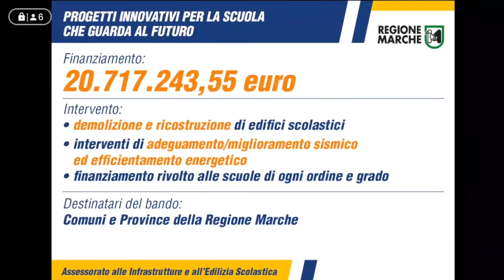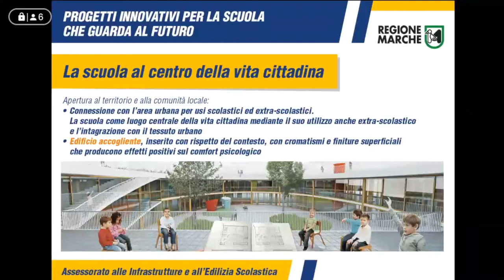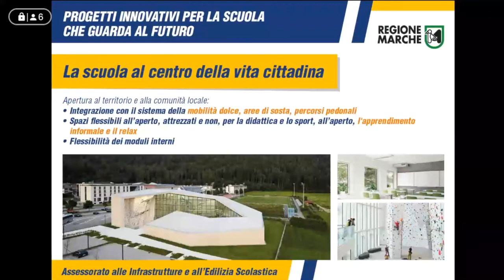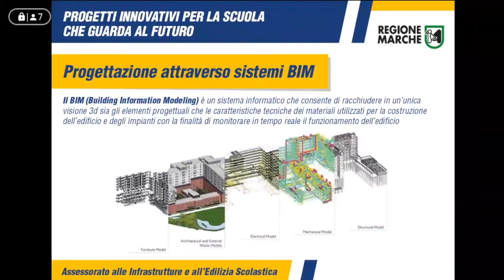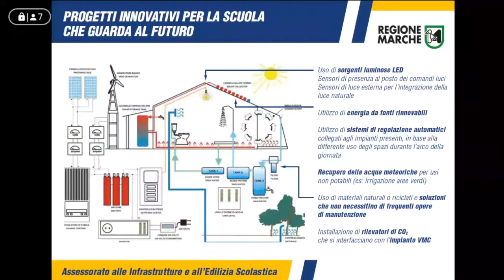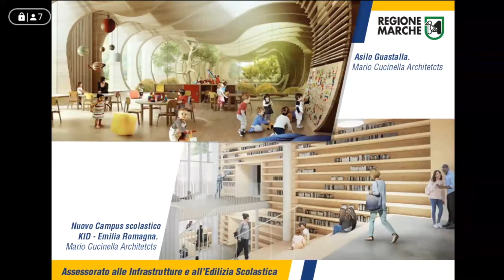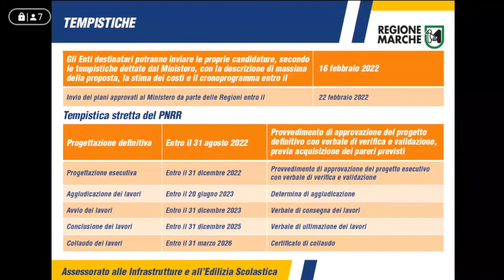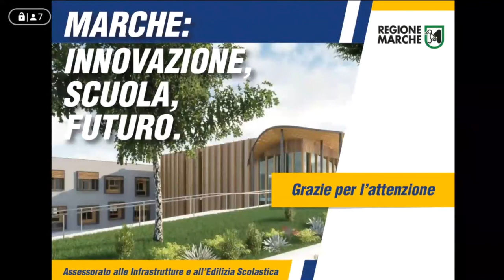Marche: Innovazione, Scuola, Futuro - PNRR Scuola:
Conferenza stampa su “Marche: Innovazione, Scuola, Futuro - PNRR Scuola: Modello Marche per l'innovazione e la messa in sicurezza degli edifici scolastici”.